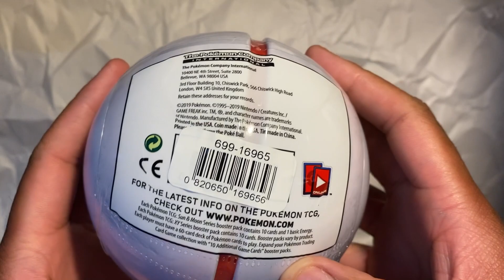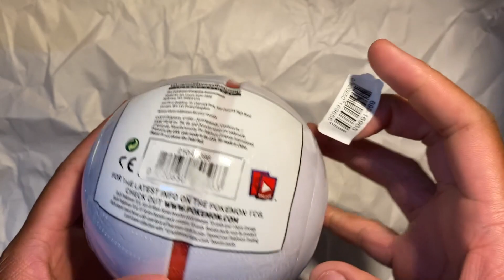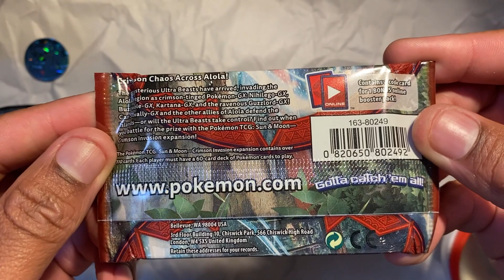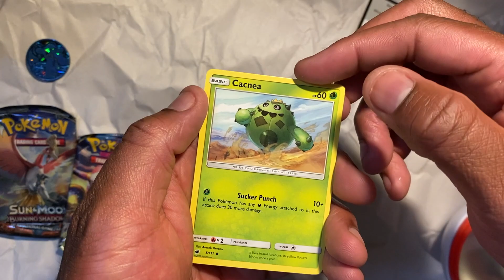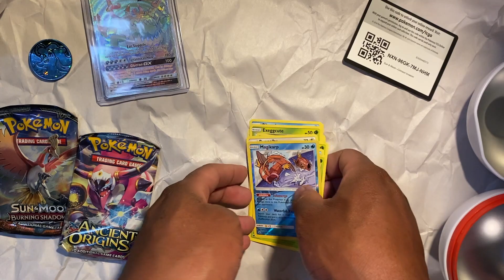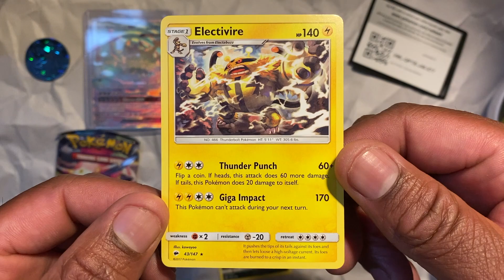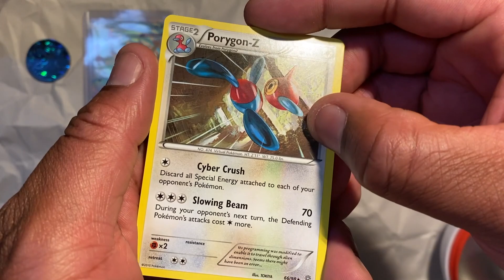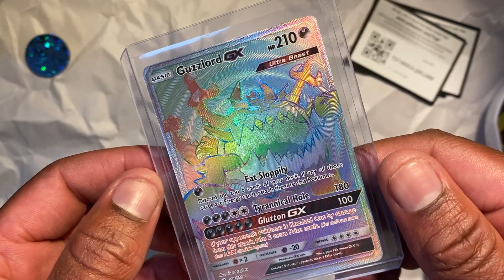Pokemon Poke Ball Tin Opening. Are These BAD LUCK Or Worth The Money? (C19) | Rainbow Pull!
Pokemon Poke ball Tins Found on the Poke Center Website!

Music - Qumu - Final Battle (Rival) (From "Pokemon Red And Blue") - Single